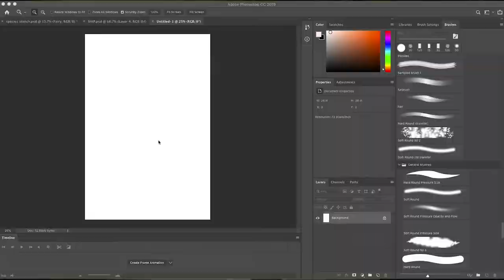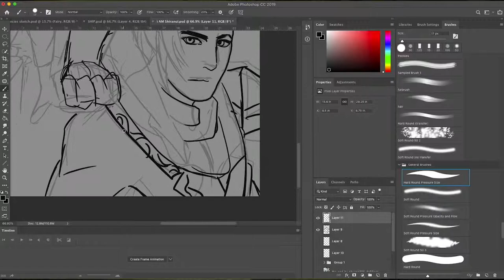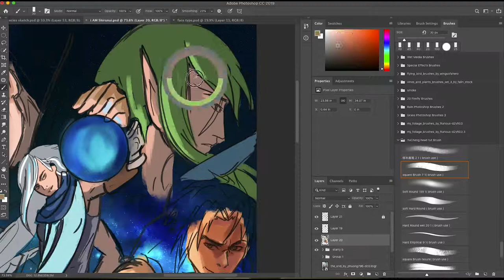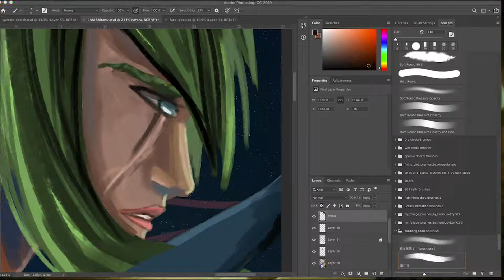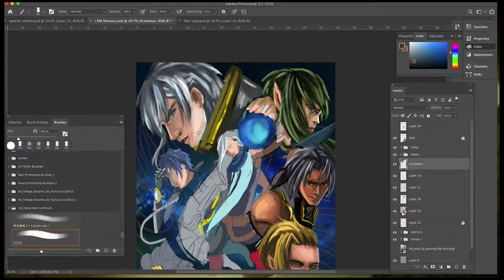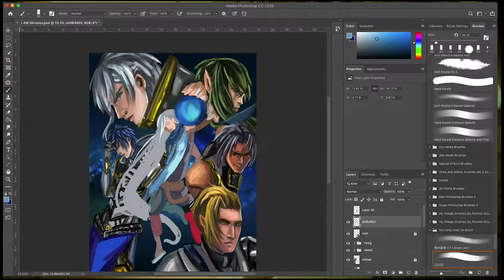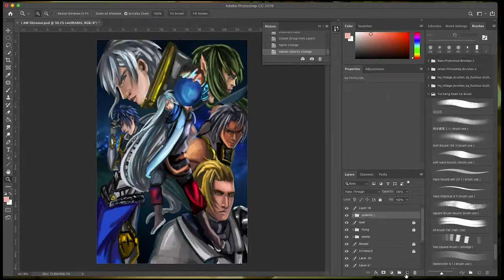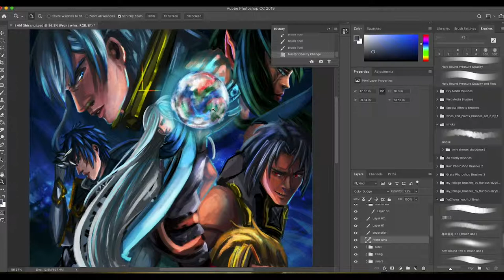Digital Painting Timelapse "Orbis Regalia" Redraw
Songs:
Kai Engel: Soli
Rain and Tears - Neutrin05
Pyres-Broken Elegance